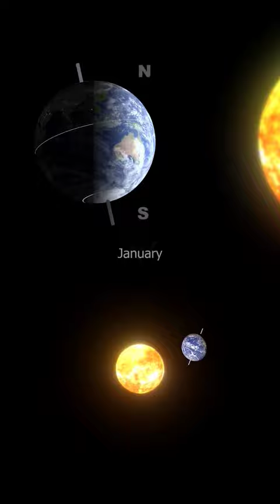How seasons change on Earth | How seasons are formed